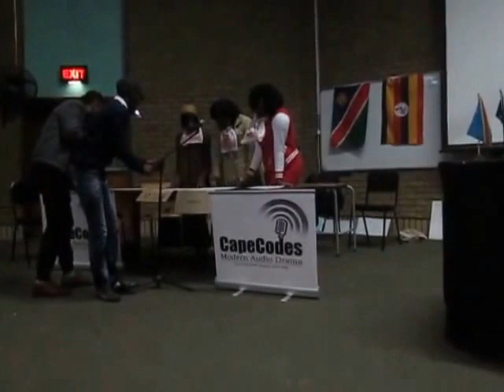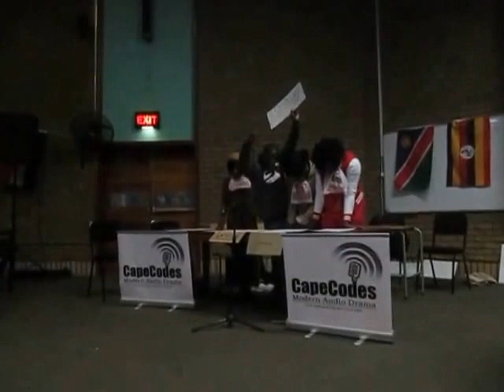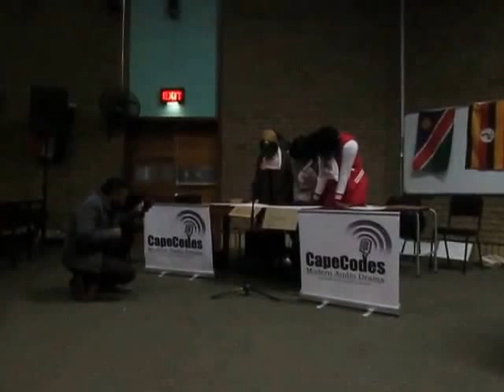Revenge of the Chickens AudioDrama (Raw footage)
The Revenge of the Chickens by Felicity Wood; Adapted to Audio Drama by Brother Anthony Sloan

Cast:
Narrator. Funmi Odularu
Felicity. Felicity Wood
It Chicken. Gracious Mgcobe
One Chicken. Doyin Abiodun
Another Chicken. Caroline Kukubo
Another Another Chicken. Masixole Peter
Another Another Another Chicken. A.J. Sloan

Masixole and Anthony provided live sound effects; Anthony directed this AudioDrama and also used his Atumpan (West African talking drum) for incidental music.

S/X: Rooster crowing

Narrator
Yesterday all the chickens came home to roost.
Fried chicken take-away joints line the dusty streets of our town, but yesterday morning all the greasy chicken corpses were gone.
The chickens resurrected themselves, from polystyrene cartons, from the sullenly sizzling depths of week-old oil, from gnawed grey-brown bones in gutters and dustbins, and descended on the roofs of the bottle stores, the furniture shops and the funeral parlours. They disrupted the queues in the post office, and the bank, by settling on the heads of everyone who had ever eaten take-away chicken and squawked loudly and vengefully.
S/X: Chickens; People in panic

They flew across the river to the university; where they perched on the gates, malevolent as overweight fussily feathered vultures, defecating on all the cars that passed underneath them.
S/X: Farting

They infiltrated offices, lecture halls and seminar rooms, the administration building and the library… driving chicken-eating staff and students out before them.
S/X: People in panic

They flew round and round campus in triumphant formation -- a giant victorious chicken toyi-toyi in the sky.

I found a chicken waiting for me, perched on the bonnet of my car.

Felicity
Please leave me alone.

Narrator
I said
S/X: Chicken cluck

Felicity
I haven’t eaten chicken for the last fifteen years.

It Chicken
Take me to your leader!

Felicity
Who do you mean?

It Chicken
I want to see your Vice-Chancellor.

Narrator
…It replied

It Chicken
We hear you people have a thing called Staff Development that gives you all funding to go on trips to the United States of North America.

Felicity
Ah-h-h-h…

It Chicken
We want to go there too. Some of us have never been out of the Eastern Cape and we hear that they have take-away chicken places in the States as well.

Narrator
Just then, a flock of chickens with less immediate cosmopolitan ambitions descended, clucking angrily.
S/X: Chickens clucking / Roosters crowing

One Chicken
This place is more than forty million in the red…

Narrator
One of them said.

Another Chicken
Do you really think you’d get much out of it?

Narrator
Another Chicken said.

One Chicken
We haven’t got time to waste in this bankrupt backwater town.

Another Chicken
The chickens from Bedford, Adelaide and Fort Beaufort are going to be passing over here soon.

Another Another Chicken
We’re all going to fly to Bisho; joining up with the chickens from Grahamstown, Peddie and Dimbaza on the way.

Another Another Another Chicken
All the other chickens from the rest of the province including East London and Mdantsane will be waiting there for us.

Another Chicken
When we’ve taken over the Provincial Government we’ll be able to charter jets to take us to the United States if we want to.

Narrator
Suddenly the sky was darkened by densely packed squadrons of thousands upon thousands of plump feathered bodies. With a rush of wings, the chickens around me soared skywards to join them as they passed, flapping north-eastwards over the bare brown hills towards Bisho.

Felicity
Qamata be praised; thank you God… Qamata be praised; thank you God….

Narrator
I hopped into my car and fled homewards. I live high on the Hogsback, far away from chicken take-away joints and any centres of wealth or power. I drove like a maniac; muttering to myself…

Felicity
Qamata be praised; thank you God… What a narrow escape. I doubt whether the chickens would be interested in taking over the local council or the civic structures in Hogsback.

Narrator
However, when I reached the top of the Hogsback pass, I found that the cows had got there before me. An army of cows had marched up the pass and, trampling over fences and hedges; they were streaming into gardens, crushing flowerbeds and azaleas under their hooves, bellowing for vengeance against all consumers of steak and hamburgers.

Moo-o-o-o-sic: No Justice, No Peace

END…???

BITCOIN CONTRIBUTIONS:
722fce22-5e9f-42fc-a378-2da90f5d267a